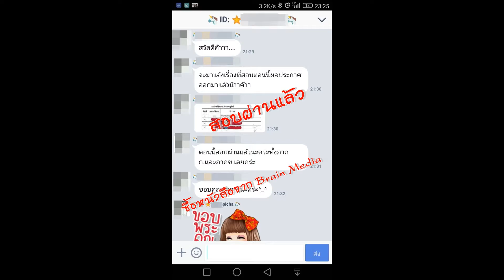Loadแนวข้อสอบ ผู้ช่วยนักจัดการงานทั่วไป องค์การบริหารส่วนจังหวัดฉะเชิงเทรา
- ความรู้เกี่ยวกับองค์การบริหารส่วนจังหวัดฉะเชิงเทรา
- พ.ร.บ.การจัดซื้อจัดจ้างและการบริหารพัสดุภาครัฐ พ.ศ. 2560
- แนวข้อสอบนักจัดการงานทั่วไป